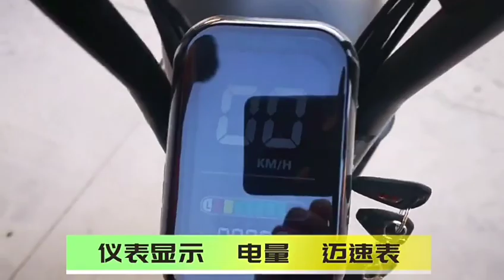전동 스쿠터 오토바이 3발 삼륜 세발 전기오토바이 600w모터 48v12a